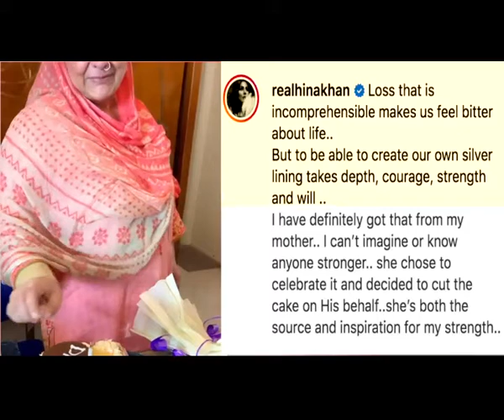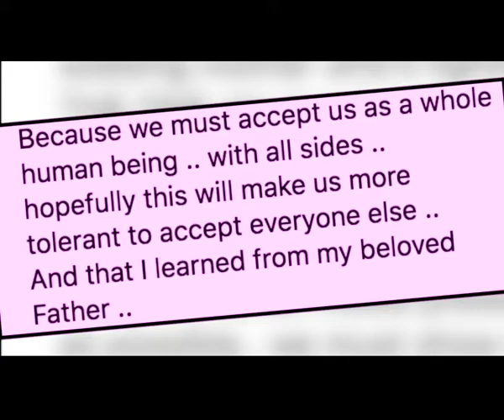Hina Khan shares heartbreaking video of her mother cutting cake on her late fathers birthday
Actress Hina Khan's father passed away in April due to cardiac arrest.On Sunday, Hina's family celebrated her father Aslam Khan's birthday after his death.